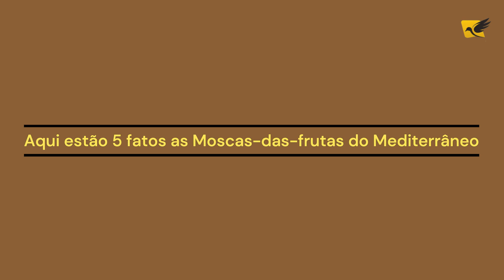Mosca-das-Frutas do Mediterrâneo perigo na agricultura?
A mosca-das-frutas do Mediterrâneo, também conhecida como Ceratitis capitata, está presente no Brasil. Ela é uma praga de grande importância econômica para a agricultura, pois ataca diversas frutas cultivadas no país, como manga, goiaba, carambola, entre outras. O controle dessa praga é fundamental para a preservação das plantações e a garantia da qualidade dos produtos agrícolas.